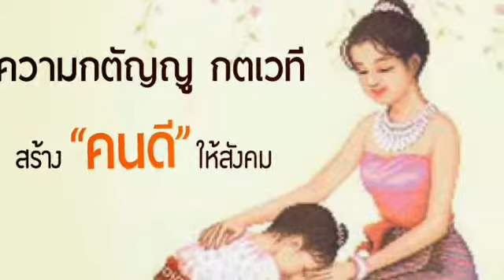เนื่องในวันเด็กแห่งชาติพ.ศ.2561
ขอส่งความสุขให้เด็กทุกคน